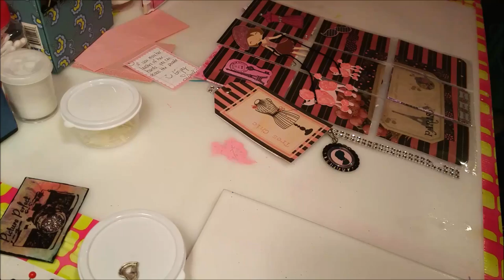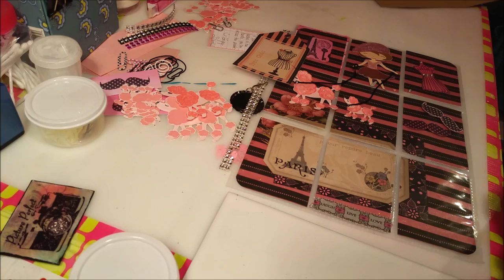Pocket Full Of Poodles - Amazing Pocket Letter from Spankie! Thank you!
My sweet crafty friend Spankie, made me the most amazing poodle PL ever! Its chock full of pink poodle goodness! I can't thank her enough for her kindness!
I really do have the best crafty family that ever there was :)

Please subscribe to get the latest videos delivered right to your email and don't forget to "like" or ThumbsUp" If you enjoyed this video, I love getting your feedback so please comment below :)